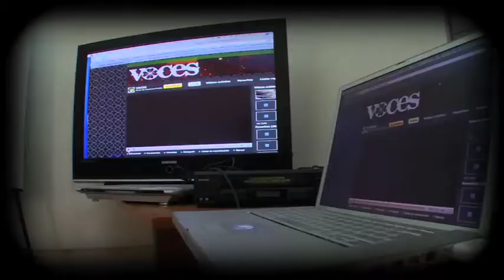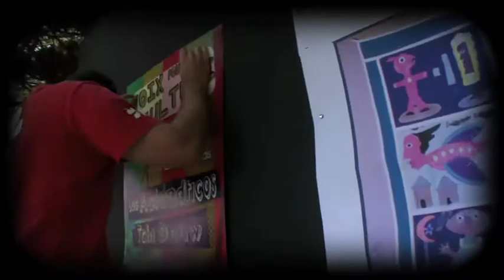LOS ASLÁNDTICOS E IVÁN HERMÉS CON VOCES EN MALI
Visita del grupo Los Astlánticos y el actor Iván Hermés al conservatorio de Bamako, viajaron a Mali con motivo de la organización de varios talleres de formación. El conjunto andaluz trabajó durante varias jornadas en un taller de música, mientras que Hermés ofreció a los estudiantes de arte dramático un taller de interpretación. Video realizado por Apasib.